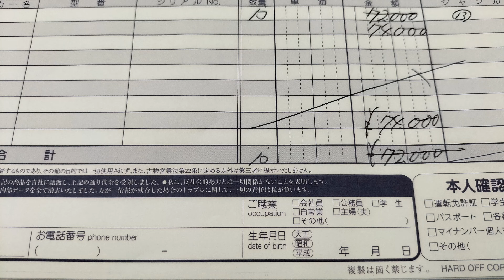【ポケカ】ポケモンカード売りに行きます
11/2 ポケモンカードを売りに行きました